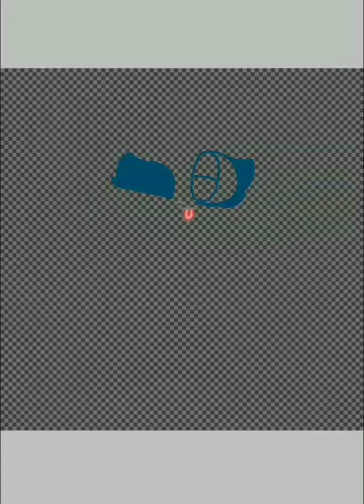Fanart for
{•posted at 10:10 P.M•}

app uses:
ibispaintX

time taken:
19 mins

ty👉👀